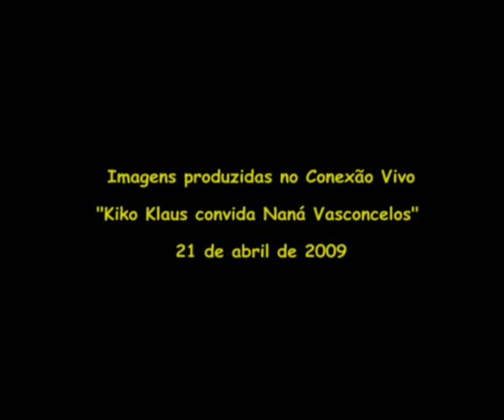Casinha entrevista Naná Vasconcelos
Galera da casinha entrevista o grande mestre Naná Vasconcelos no Conexão Vivo 2009. Música , percussão, digital x analógico e de quebra cenas do show de Naná com Kiko Klaus.

The guys from a casinha (litle house hehehe) making an interview with Naná Vasconcelos in the Conexão Vivo 2009. Music, percussion, digital x analogic and sequences of the concert of Naná and Kiko Klaus.